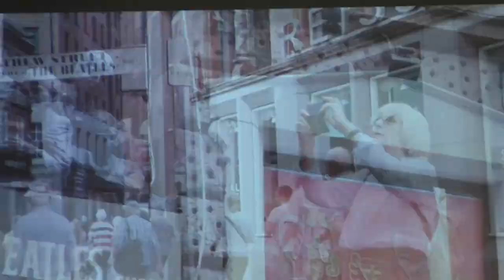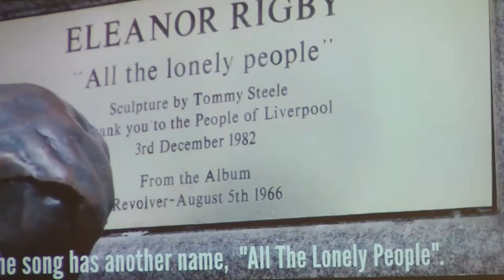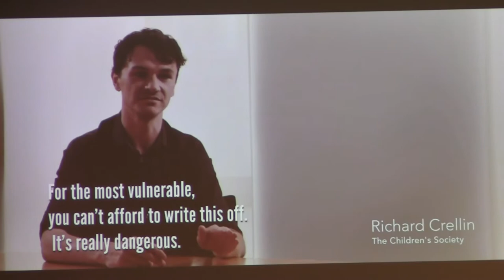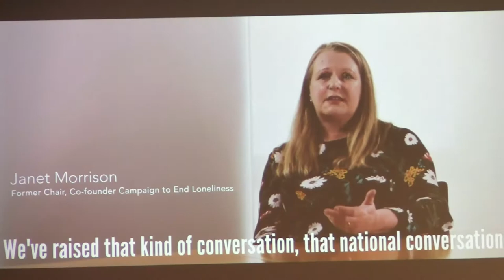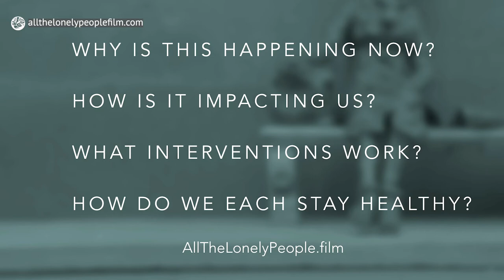Milwaukee Presentation Part 1/5